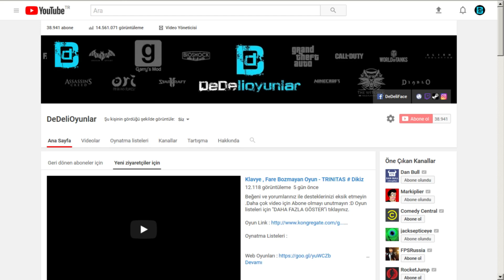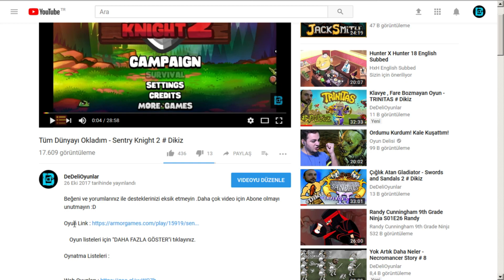QUETZAL UÇUŞU VE DILOP'UN DÖNÜŞÜ - JURASSIC WORLD # 350